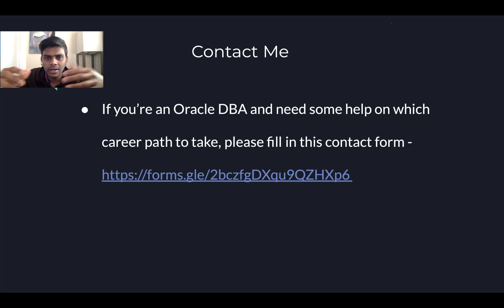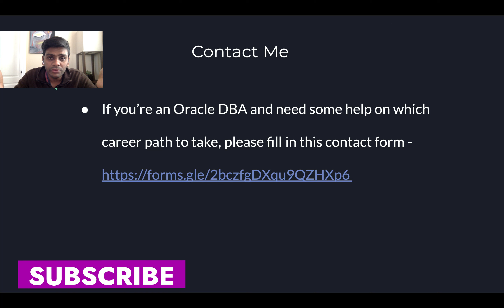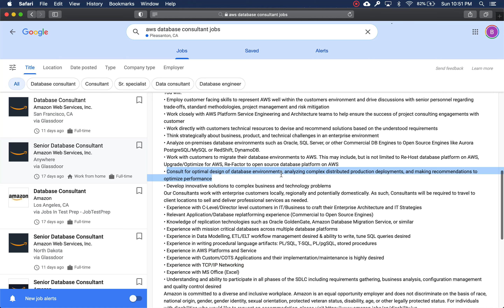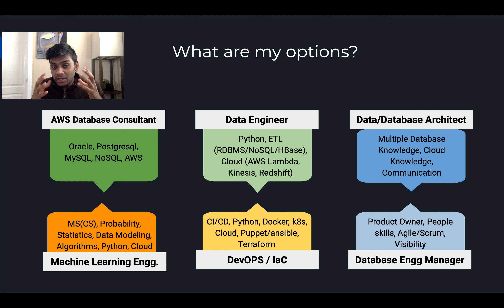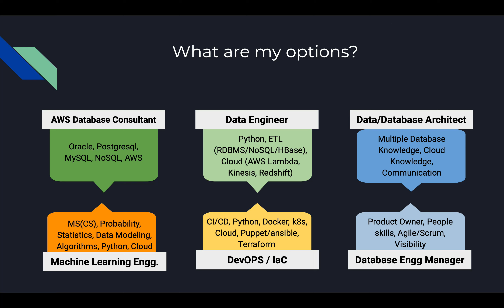Oracle DBA | Career Change | What are your options?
As an Oracle DBA (Database Administrator), you may be wondering about your next career move.

In this video, I present to you a variety of roles that are easy to transition to from your current position.